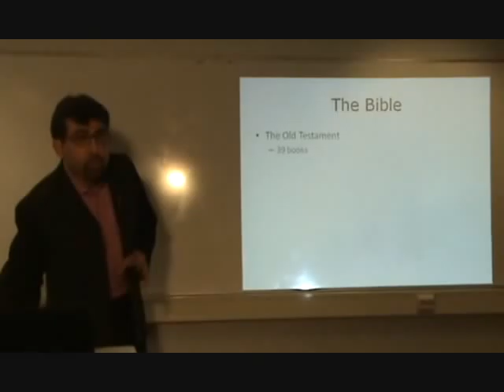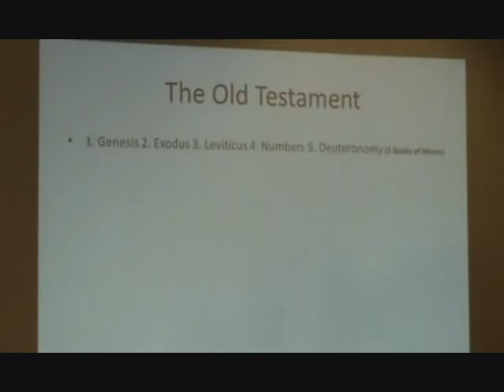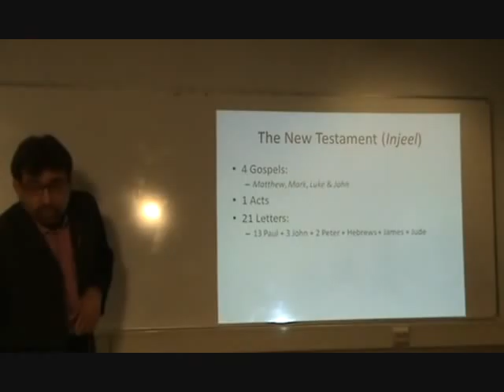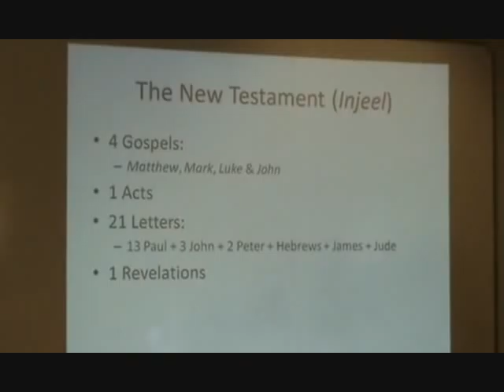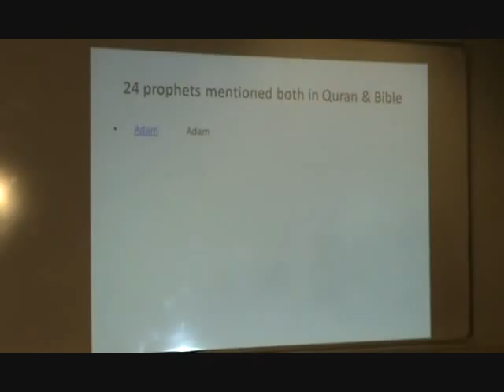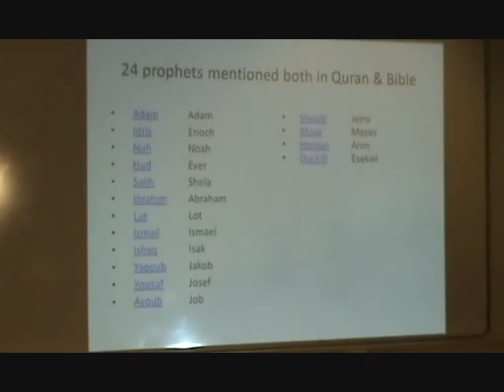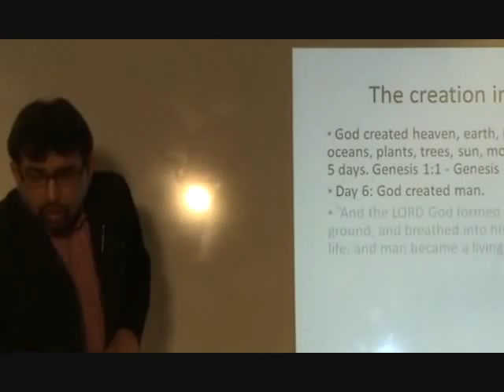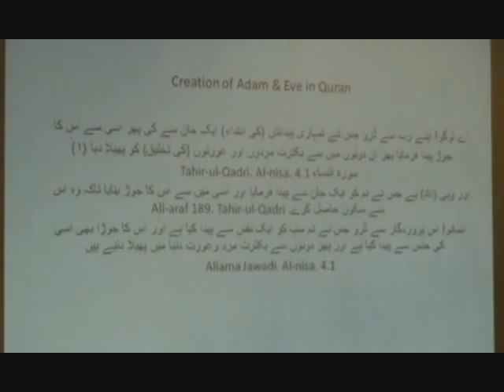Prophet Idris and Noah (PBUT) in Qur'an and Bible - Syed Haider Hussain - Part 1 of 7